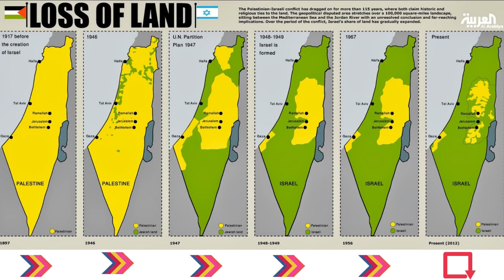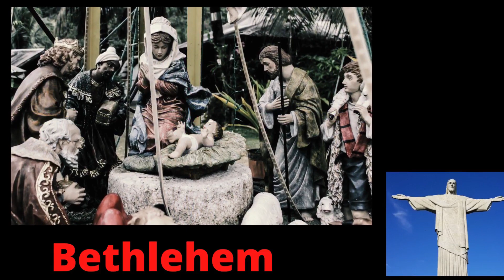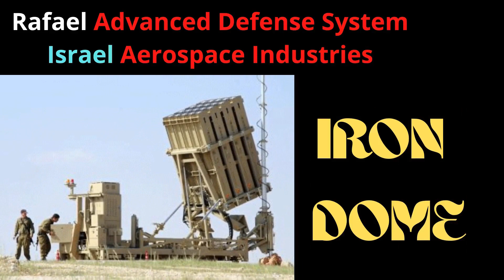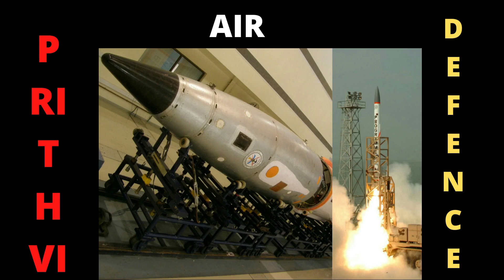ISRAEL Vs PALESTINE @ HAMAS CONTROVERSY | IRON DOME | ISRAEL & HAMAS WAR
This video deals around controversy running between Palestinians and Israelis. The true reason behind the incident far from media coverage & bureaucracy. The bombards from the side of Gaza strip (HAMAS) and interception of Israel through their advance air defense missile system
 (IRON DOME).
and how India can relate or respond through out the incident.
00:00​​ Introduction
01:21​ Locations on map
03:26 Strength & reasons of conflicts
05:14 Incident explanations
07:03 Iron Dome
08:36 Conclusion